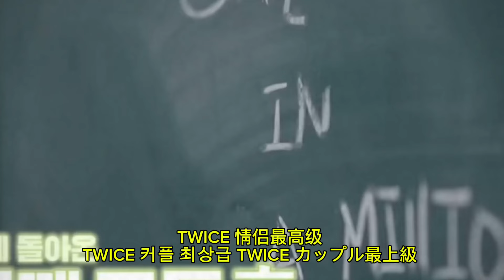TWICE COUPLE SUPERLATIVES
Once4ever